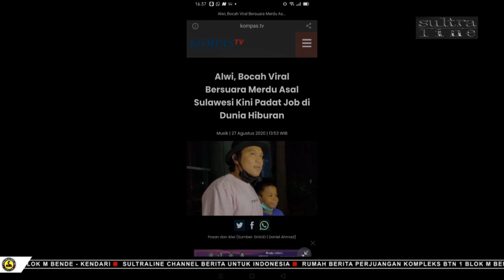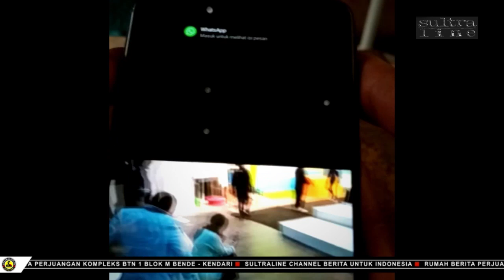BEGINI POTRET KELUARGA BOCAH VIRAL ALWIANSYAH, YANG TINGGAL DI PEDESAAN